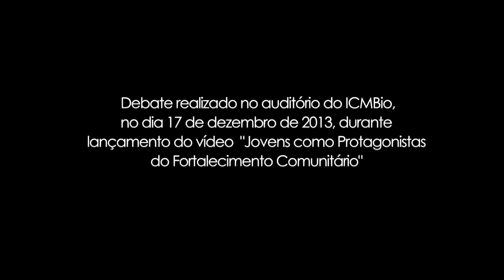Manoel Cunha (CNS) - Trecho de debate sobre o Projeto Jovens Protagonistas - auditório do ICMBio